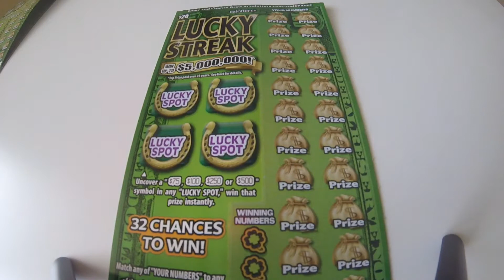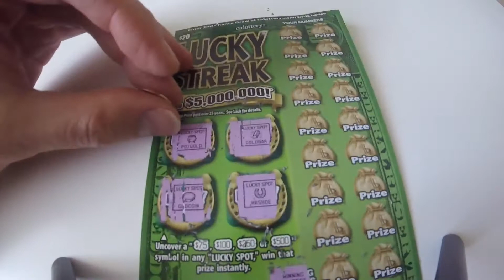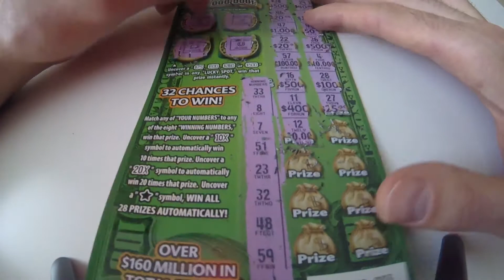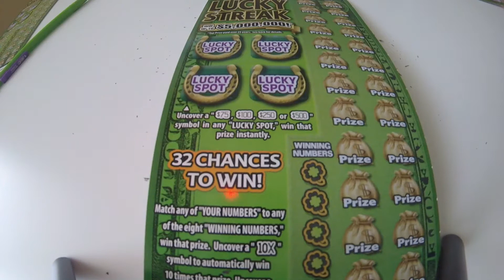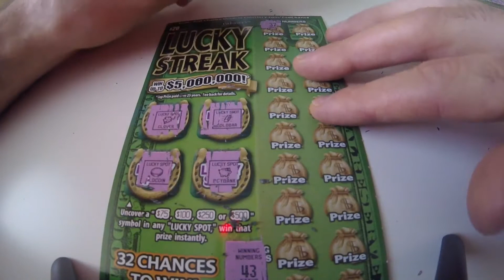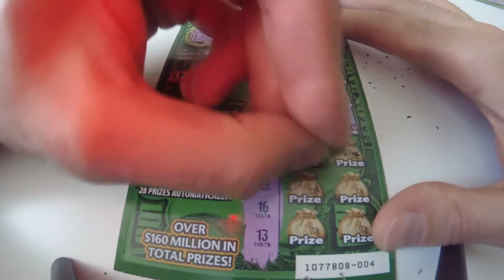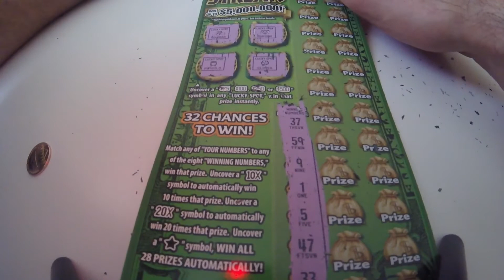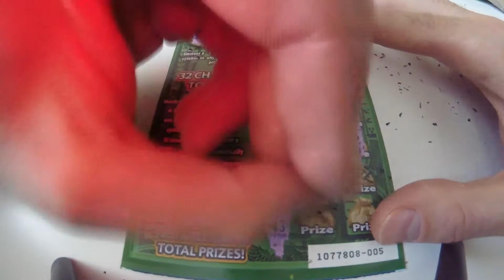Win Money! $60 Instant Lottery Tickets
I purchased $60 of instant lottery tickets. I will choose the winners by Feb 13, 2017.